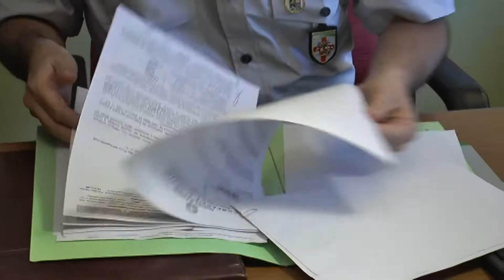False sponsorizzazioni per evadere il fisco: 5 denunce e 240 mila euro sequestrati nel Tigullio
False sponsorizzazioni per evadere il fisco: 5 denunce e 240 mila euro sequestrati dalla Guardia di Finanza. Coinvolte 4 imprese e un'associazione sportiva di Lavagna che emetteva le fatture